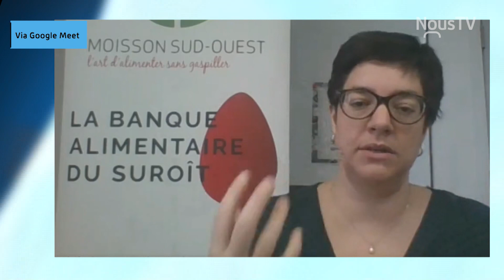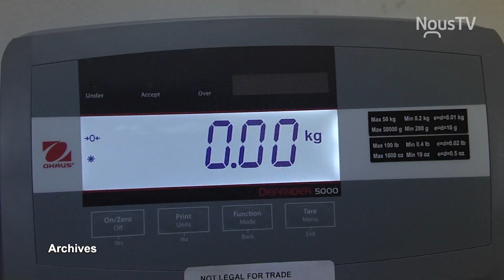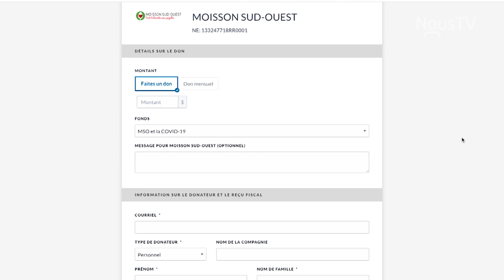COVID-19 : Suivi de la situation chez Moisson Sud-Ouest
Il y a environ 3 semaines, La banque alimentaire Moisson Sud-Ouest évaluait avoir des denrées pour subvenir aux besoins de ses organismes accrédités pour quelques semaines seulement. En date d'aujourd'hui, quelle est la situation ?